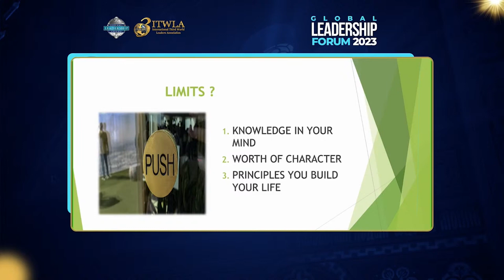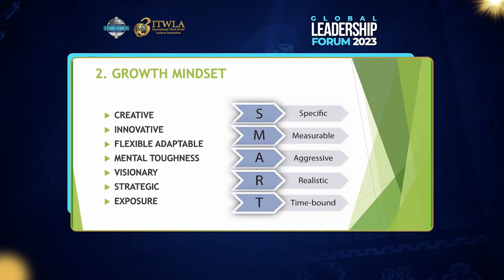ITWLA Global Leadership Forum 2023: Empowering Future Leaders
🌟 Global Leadership Forum 2023: Empowering Future Leaders 🌟

Welcome to the Global Leadership Forum 2023 hosted by ITWLA! In this segment, moderated by Mr. Yemi Akinsiwaju, we discuss the transformative power of self-development and its crucial role in empowering future leaders.

At the heart of this forum are two remarkable speakers:

🎙️ Dr. Marjanita Ripley: An esteemed author, speaker, minister, and consultant renowned for her dedication to empowering others through kingdom-based principles in personal, corporate, and cultural realms. Dr. Ripley's insights shed light on the importance of self-growth and its impact on leadership.

🎙️ Dr. Beverley Saunders: A seasoned change agent with extensive experience in industry training, organizational development, and human resources management. Dr. Saunders shares invaluable wisdom on the holistic approach to personal development, emphasizing the role of education, experience, and relationships.

Join us as these dynamic speakers inspire and equip leaders from around the globe to embrace self-development as a catalyst for transformative leadership. Dive into discussions on character, integrity, motivation, and the relentless pursuit of excellence in personal and professional growth.

Witness firsthand the intersection of faith, wisdom, and leadership excellence in this engaging dialogue. Don't miss out on this enriching session packed with actionable insights and timeless principles for aspiring leaders worldwide.